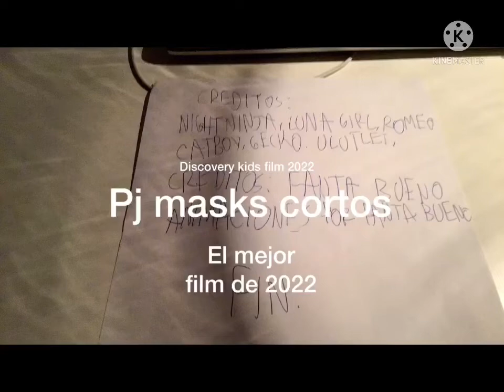Pj masks cortos. (Parte 1)